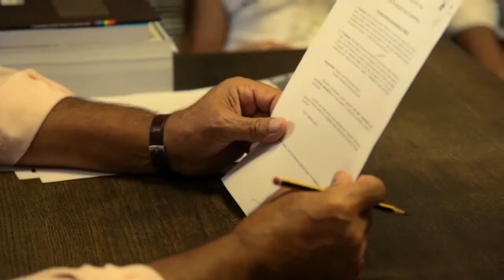Carla & André - Trailer of Best Moments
Carla e Andre Highligths